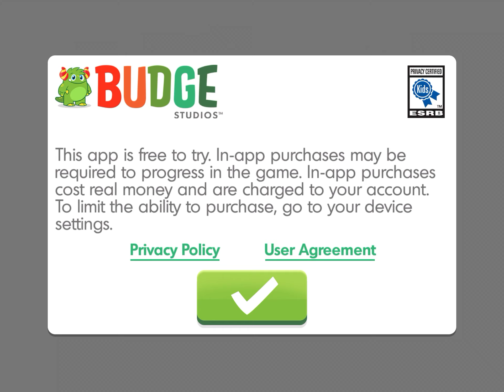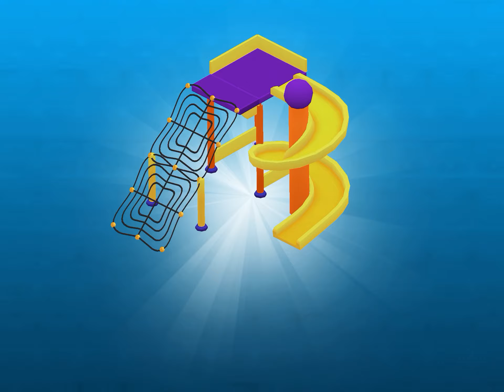PAW Patrol Rescue World 🐶 *Halloween Update* Explore Adventure Bay filled w/ tons of Halloween items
PAW Patrol Rescue World #24 🐶 **Halloween Update** Explore Adventure Bay filled w/ tons of Halloween decorations and items!

2021.5.0Oct 4, 2021
**Halloween Update**
-Explore Adventure Bay filled with tons of Halloween decorations and items
-New costumes for the pups!

ROCKY IS HERE! Ready to recycle and help fix any problem! Come play as your favorite new pup!
-New Location: Porter's Cafe

NEW - The PAW Patrol is Ready to Explore, Play and Rescue!

Ready for Action? Play as your favorite PAW Patrol pup and save the day in ADVENTURE BAY!
SAFE & EASY Fun Game play for kids from their favorite shoe! Whenever there's trouble, just yelp for help!

Explore Adventure Bay like never before in PAW Patrol™ Rescue World!
Fun games designed for boys & girls in Pre school & Kindergarten! No job is too big, no pup is too small!

PLAY WITH YOUR FAVORITE PUPS – The Pups are ready to go! Ride around Adventure Bay with Chase, Skye and Marshall (More pups added soon!). Each pup has a special skill and vehicle for all your rescue needs.
SAFE & KID FRIENDLY - Kids games designed for pre school, kindergarten, elementary school boys & girls. Educational, engaging and fun games for kids to explore from their favorite TV, YouTube Kids & Netflix show! Easy game play to learn, for young children and toddlers aged 3-6. Parents and other family members can play along too!